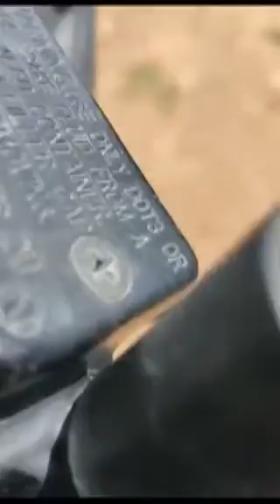The Best Land Property's and Developers 5.5 acher per acher 30 lak coimbatore tamilnadu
1) 5.5 achers per acher 30,00,000,
2) road based land, 🚛
3) 4.5acher coconut 🌲 650 🌲,
4)1 acher pakku (betelnut) 🌲 1000 🌲,
5) 2 farm 🏡 house,
6) 650 ft bore 2.5 inch water 24/7,
7) 70 ft well,
8) good water source ,
9) teak wood 🌲20 🌲 Watch full videos,
10, jack fruits 🌲 5 🌲,
11) 5.5 achers fencing,
Best land and cheif rate,
Kemmarampalayam village,
Karamadai town,
Coimbatore DIST,